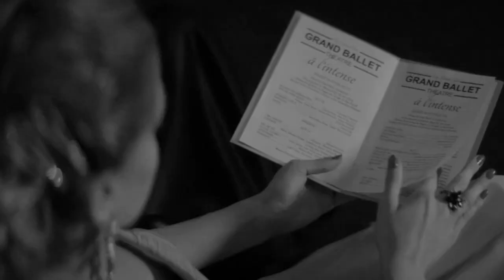Giannis Parios - Tora Ti Thes (Fanny Fanny)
Giannis Parios - Tora Ti Thes (Fanny Fanny),  album - Na Giati S' Agapisa, 1978. ©Minos - EMI SA